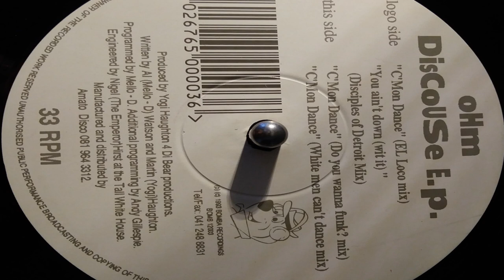Ohm - C'Mon Dance (White Men Can't Dance Mix)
Bomba Records  BOMB 12003  UK  1993